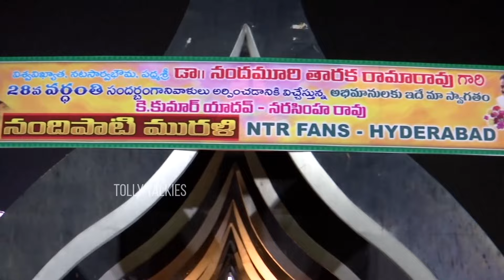ఫ్యాన్స్ పై సీరియస్ అయినా కళ్యాణ్ రామ్ NTR & Kalyan Ram at NTR Ghat | Sr NTR Vardhanthi | TT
ఫ్యాన్స్ పై సీరియస్ అయినా కళ్యాణ్ రామ్ NTR & Kalyan Ram at NTR Ghat | Sr NTR Vardhanthi

ఫ్యాన్స్ పై సీరియస్ అయినా కళ్యాణ్ రామ్ NTR & KalyanRam at NTR Ghat | SrNTR Vardhanthi

 Stay Updated! 🔔